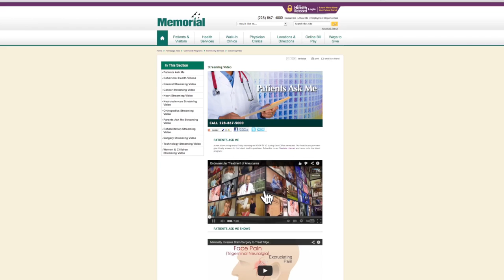Patients Ask Me - What is a brain aneurysm?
Memorial Interventional Neuroradiologist, Dr. Basil Shah discusses some of the common aneurysm symptoms.